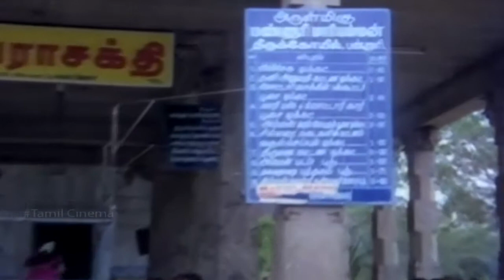South Best Scenes || Devi Dharisanam Superhit Tamil Movie || Latha , K.R.Vijaya || HD